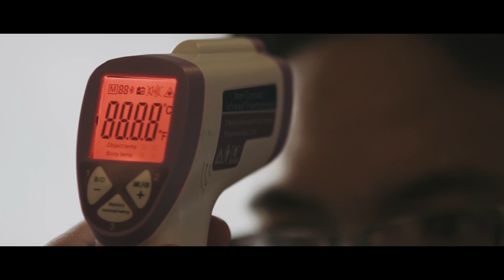Three Little Birds (Bob Marley Cover) - Grass Suffer featuring Jet-Jet Marañon of Gadfly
THREE LITTLE BIRDS originally performed by Bob Marley.